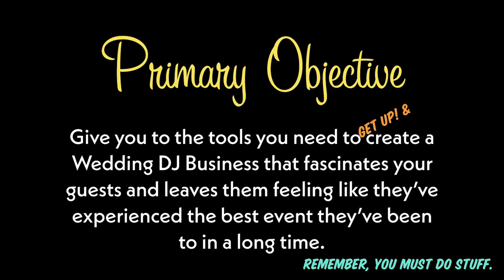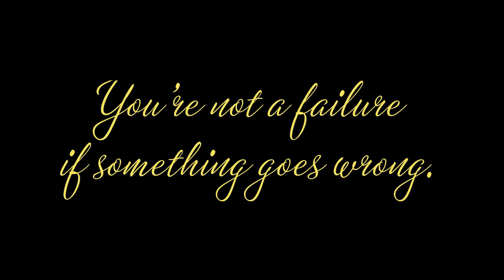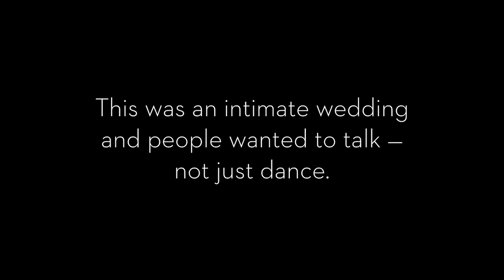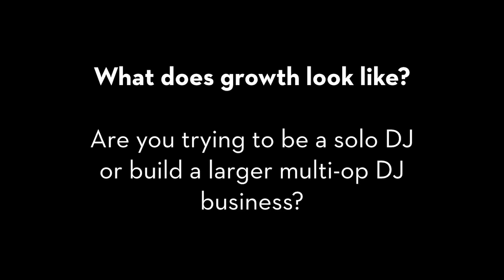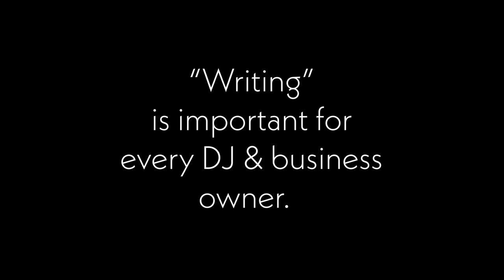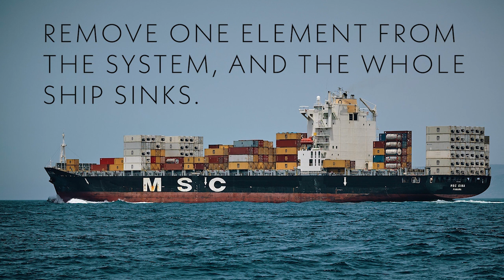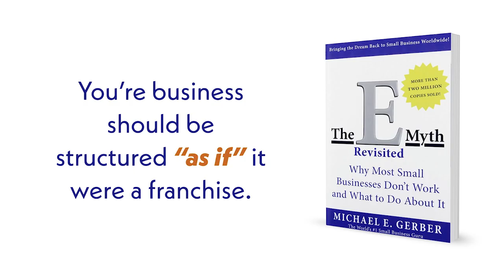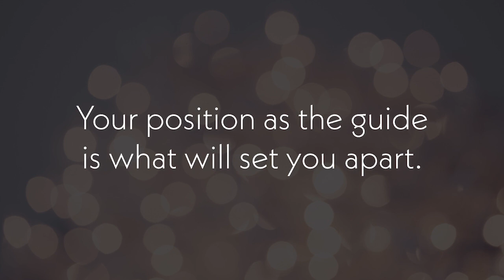Lesson 1 - System - Wedding DJ School Course (1 of 8)